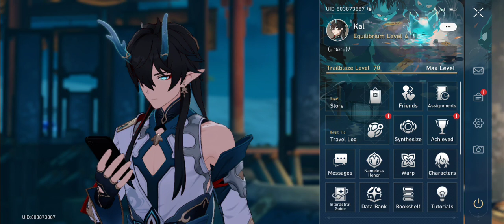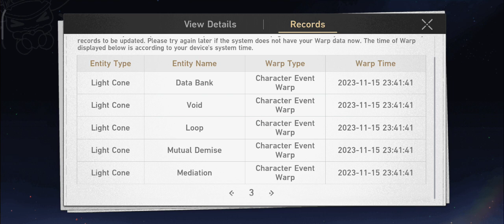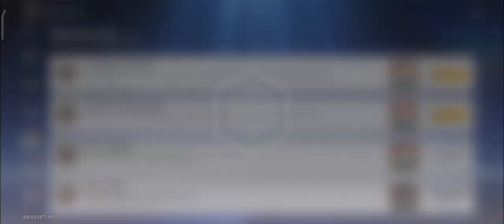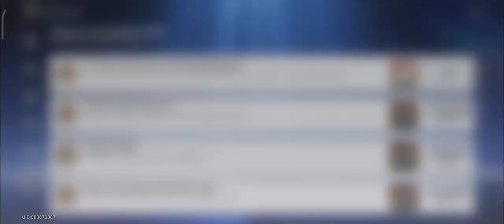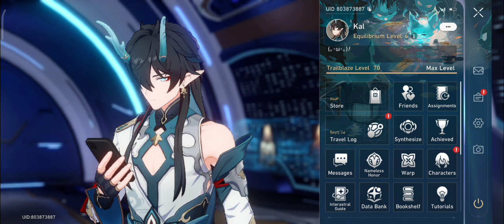Honkai: Star Rail Gameplay (624)